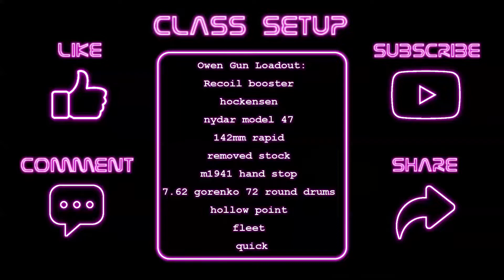new *ZERO RECOIL* OWEN GUN in WARZONE! ❤️‍🔥 (Best OWEN GUN Class Setup)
➤ Keychron K2 Wireless Mechanical Keyboard (Version 2)
➤ HP Pavilion 27bw IPS LED Backlit Monitor
➤ HP Pavilion 23bw IPS LED Backlit Monitor
➤ Razer Naga Pro Wireless Gaming Mouse
➤ SteelSeries Arctis 7 Wireless Headset
➤ SteelSeries QcK Mouse Pad
➤ Razer Seiren Microphone
➤ PC Specs:
   - Corsair CX750F RGB 750 Watt Power Supply
   - 256 GB 3D TLC Solid State
   - HP Tampa Motherboard
   - 2 TB Internal Hard Drive
   - 16.0 GB RAM

👇Want to play with me on Warzone?👇

➤ Add me as a friend on warzone! ➕👨‍👦
   - Activision ID: Cantknow#7274032
➤ Pop by the stream when I'm live! 🎥🔴
➤ Leave a message in chat asking to play! 🔊📃